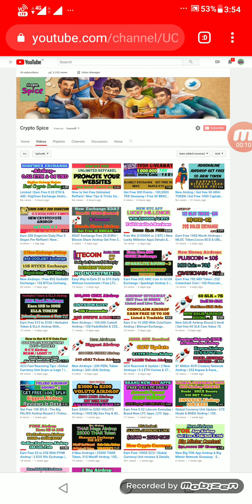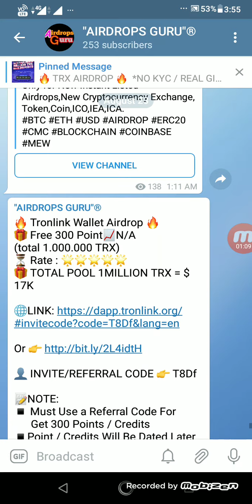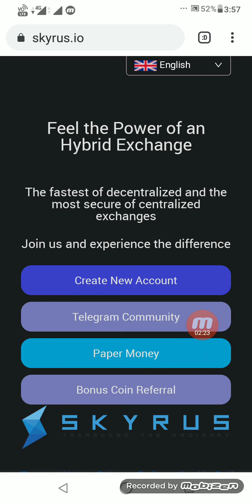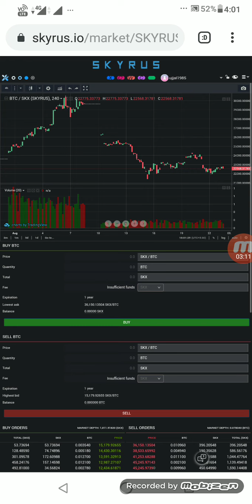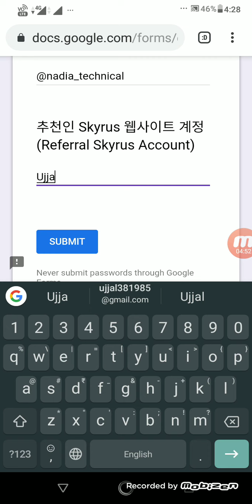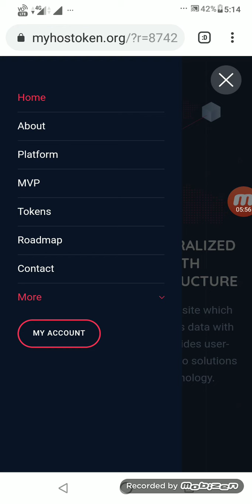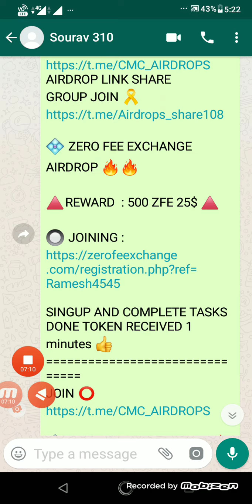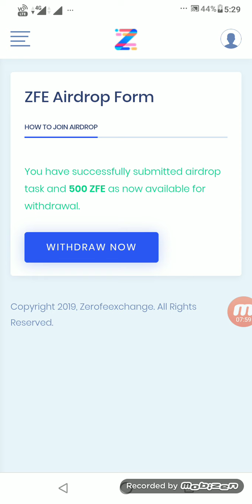Free 10 Skyrus Exchange Airdrop | 20$ Myhost Token Airdrop | 25$ ZEROFEE Exchange Airdrop.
Wellcome to Crypto Spice Channel.

 Tags - Keywords :

skyrus exchange airdrop,
myhosttoken airdrop,
zerofee exchange airdrop,
best new genuine airdrop,
get free erc20 token,
airdrop reviews in hindi,